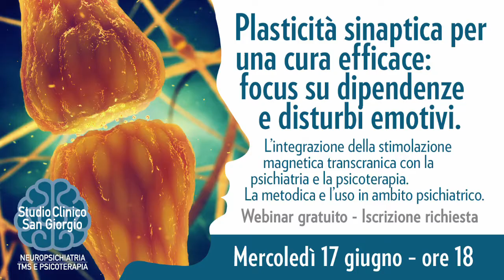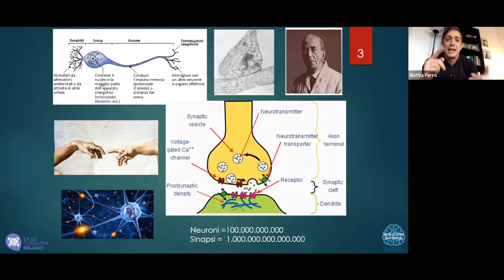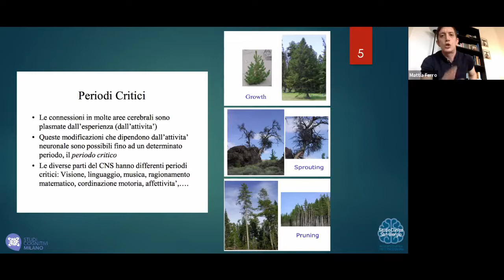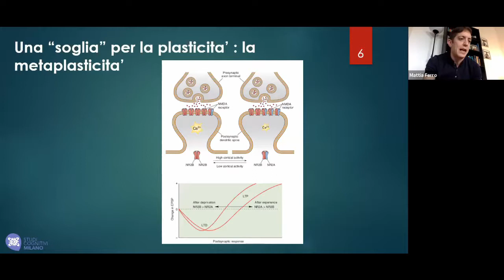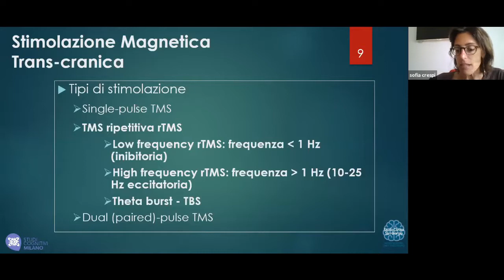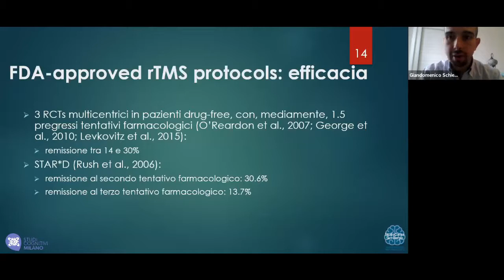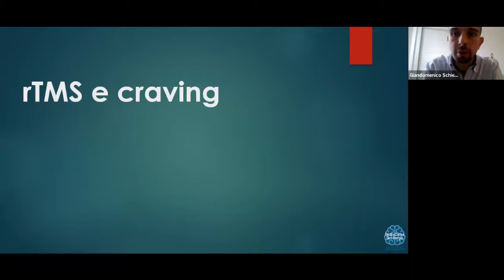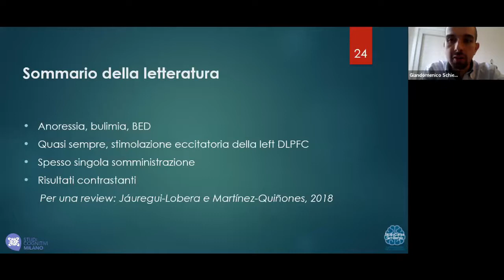Plasticità sinaptica per una cura efficace: focus su dipendenze e disturbi emotivi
L'integrazione della stimolazione magnetica transcranica con la psichiatria e la psicoterapia. La metodica e l'uso in ambito psichiatrico.

Incontro informativo con i professionisti dello Studio Clinico San Giorgio